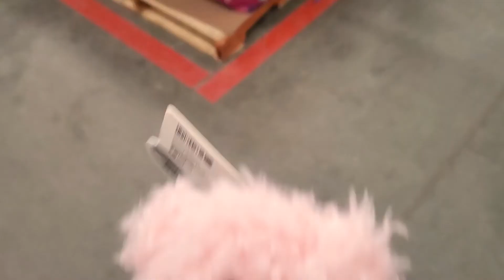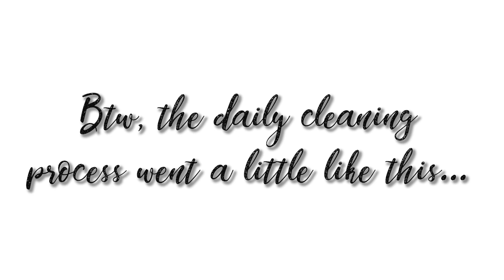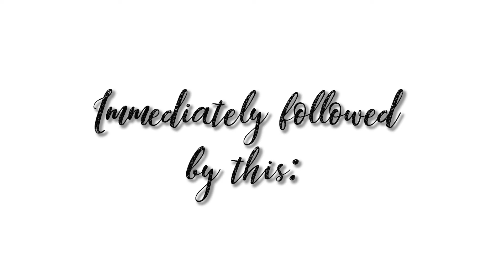Fostering Puppies: Our first time journey! | PART 1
In the search for a puppy to adopt, I came across Puppy Luv Animal Rescue. I saw them post for an urgent need for fosters for dogs, pregnant dogs, puppies, and mamas and their litters. Something moved in me, something called me to do it. So we did it! It was literally such an amazing experience. Doing something to help save the lives of some homeless shelter animals. Giving them a second chance! Thank you, Puppy Luv Animal Rescue, for the experience! We cannot wait to do it again!
-Thalia